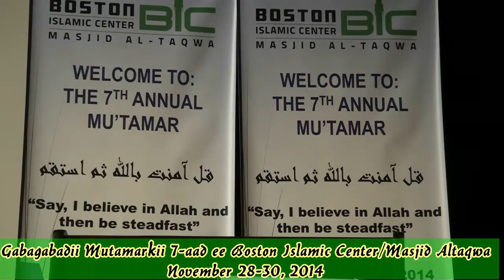Ducadii iyo Gunaanadkii Mu'tamarkii 7aad ee Masjid Altaqwa/BIC| 11/30/2014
Mutamarkii 7aad ee Masjid Altaqwa ayaan lasoo gabagabeeyey Axadii Nov, 30, 2014. waxaa xiray oo Quran iyo Ducaba ksuoo xiray Sh. Cuman Yusuf, Sh.Abdirasaq Hashi iyo Qari Mahdi Irobe. Ilaahay Culimada hanoo ilaaliyo.